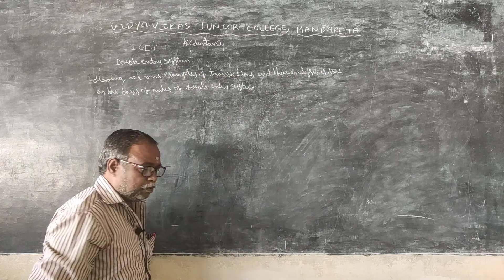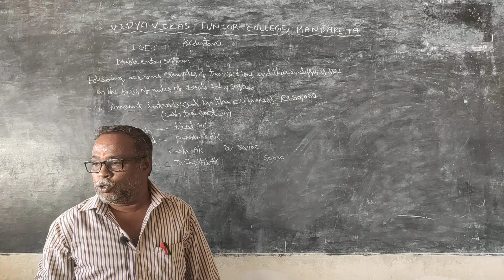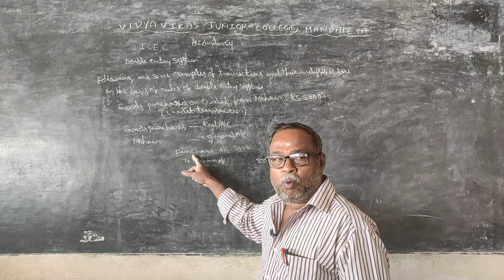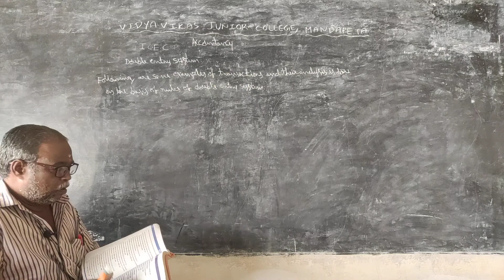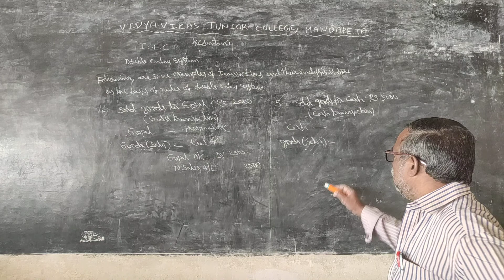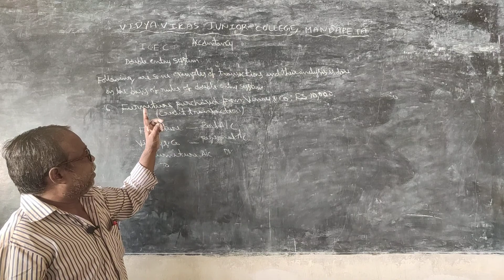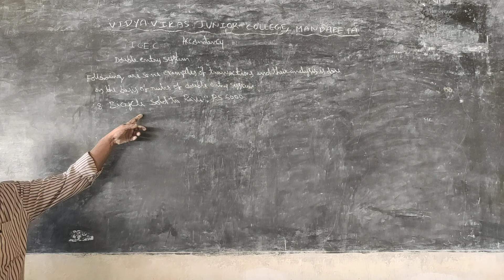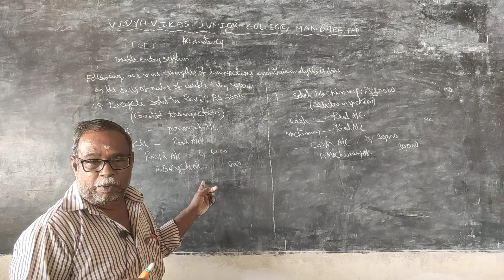1ST YEAR CEC (E.M&T.M) DOUBLE ENRY SYSTEM PART-4